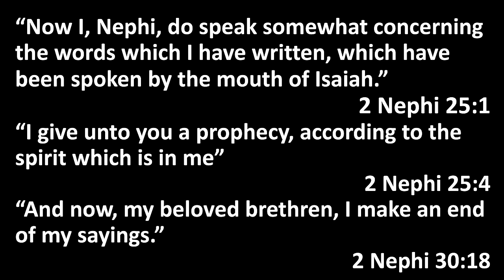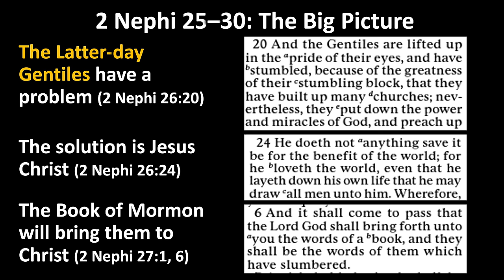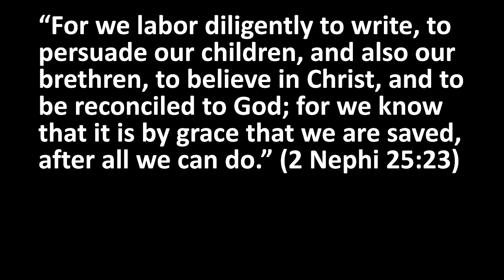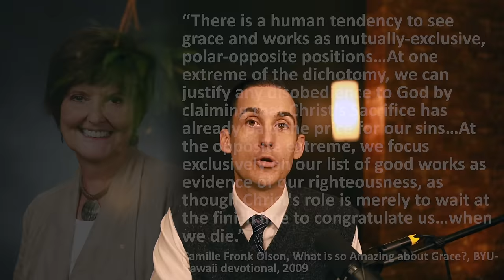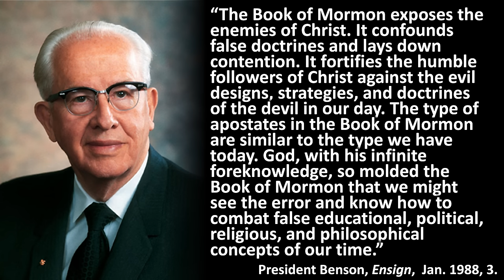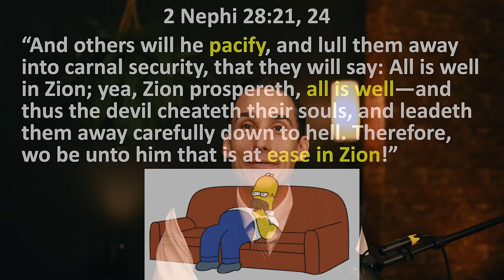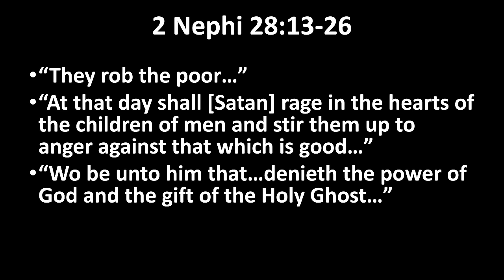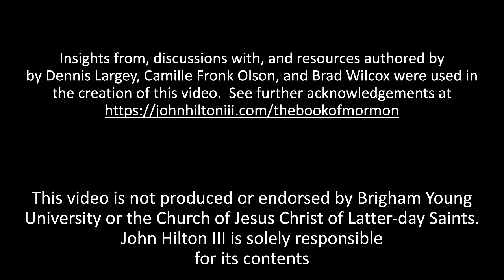God's Amazing Grace (Class 12 from The Book of Mormon: A Master Class, by John Hilton III)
Welcome to "The Book of Mormon: A Master Class," by John Hilton III.

To view the resources connected with this video (2 Nephi 25-30),

Whether you're using this course for personal enrichment or to help with "Come Follow Me" we hope it will be valuable in your studies.

May the Lord richly bless you as you seriously study the Book of Mormon!